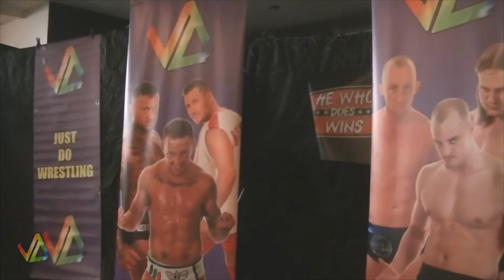FREE MATCH: Just Do Wrestling Championship Marc Morgan vs Bubblegum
The Final of the Just Do Wrestling Championship tournament
Marc Morgan vs Bubblegum

(From He Who Does Wins)